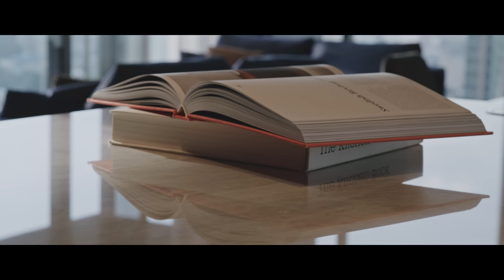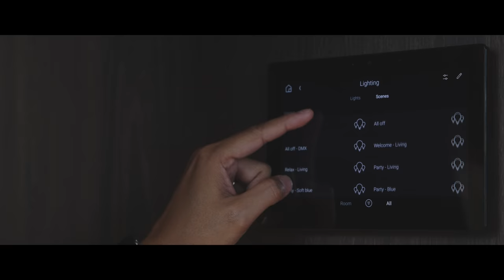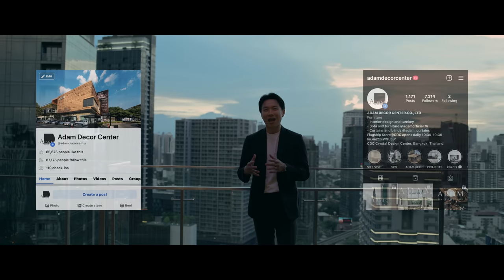[6K] ADAM WALK THROUGH | EP.22 | PROJECT : "Don't stop the party"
ADAM x LAVIQ
PROJECT : LAVIQ
LOCATION : SUKHUMVIT 57
INTERIOR DESIGN & TURNKEY BY Adam Decor Center
LOOSE FURNITURE BY ADAM
CURTAIN & WALLPAPER BY ADAM
PROP STYLIST BY ADAM
AREA : 120 SQ.M.
STYLE : MODERN LUXURY
YEAR 2022

ADAM FLAGSHIP STORE,
CDC CRYSTAL DESIGN CENTER,
BUILDING D FLOOR 2